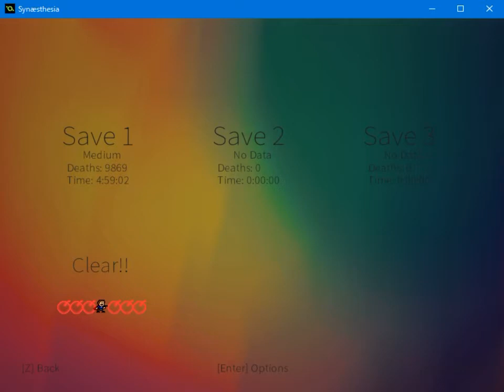Synæsthesia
一部音声差し替え Creator: Chyeri